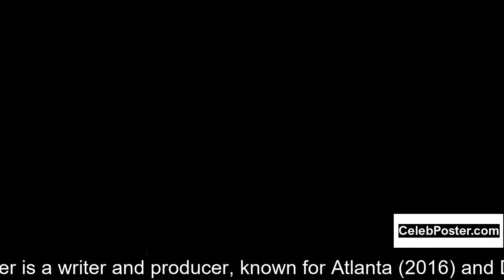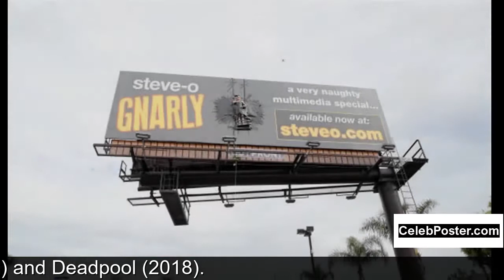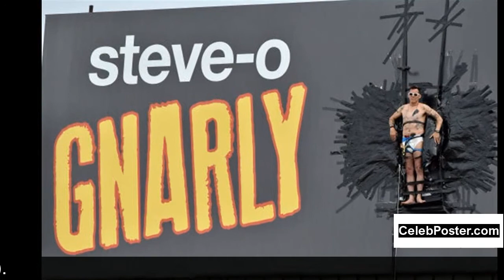Stephen Glover biography